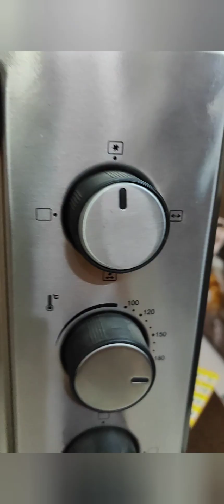Doll Cake for girls full video tutorial 💃 comment share homemade mouthwatering 🙏👍💕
,💃Doll cake Full video
cake sponge ko ready karke hum crum coating karenge fir crum coating ke baad hume jis colour ki doll ki frock banani h wohi colour ki cream ready karenge fir star nozzle lekar hum design banayenge uske baad hum pearl sprinkle lagayenge ab hum silver spray se spray karenge and kuch rose doll k kamar me lagayenge hamara cake ready h.aapko  mera banaya cake kaisa laga please comment karke bataye
Priya cakes and chocolates 🙏💞